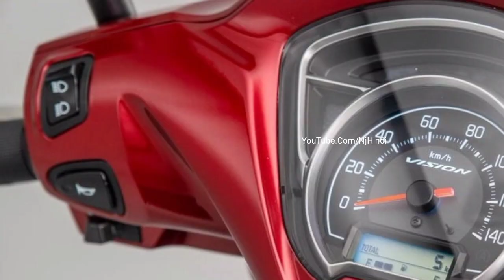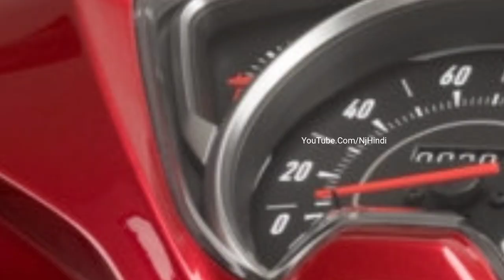खुशखबरी: Honda लॉन्च देश का सस्ता स्टाइलिश ScooteR"! देगा 87Kmpl का जबरदस्त माईलेज' कीमत महज इतनी सी